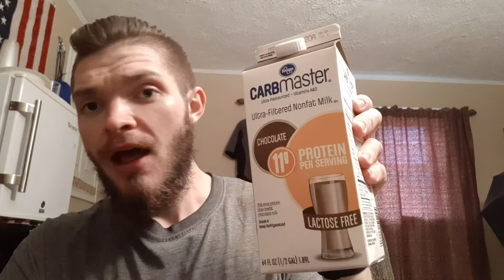Can You Buy Liquid Chocolate Protein? Kroger's Chocolate Carbmaster Drink Review!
Today I review carbmaster, so you don't have to. I review products we all see on shelves but don't want to waste the money on because of potential disappointment.